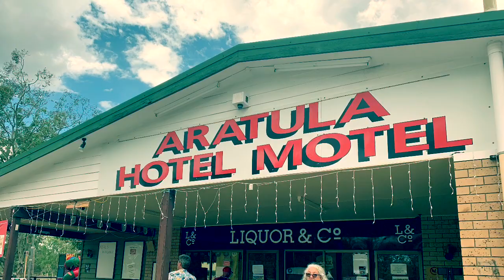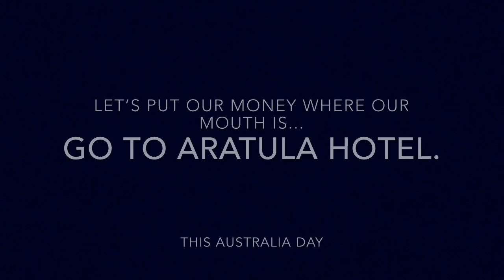Aratula Hotel needs your business!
Affected by bushfires and road closures this Scenic Rim country pub needs visitors